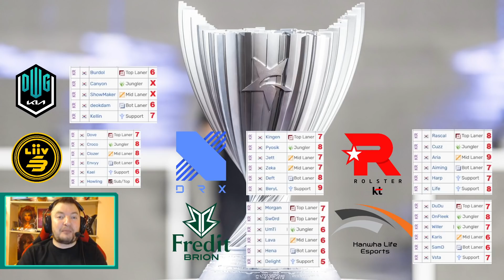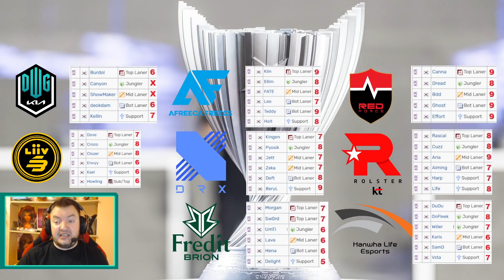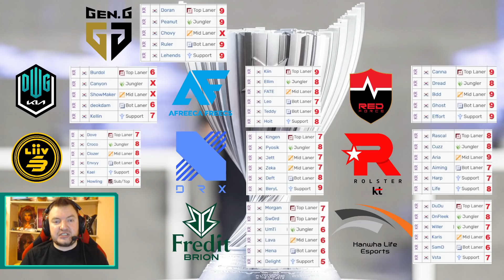КТО БУДЕТ ЧЕМПИОН КОРЕИ В 2022 ГОДУ? | LCK ОБЗОР И РЕЙТИНГ КОМАНД LoLesports Korea League of Legends